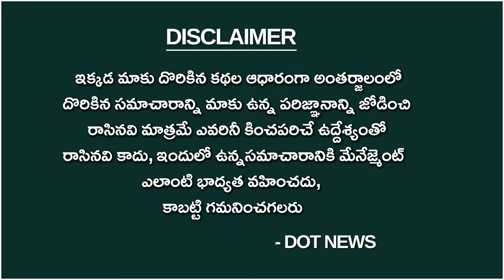Breaking News : కాకినాడ ఎంపీ బరిలో పవన్ కళ్యాణ్ | Pawan Kalyan Contesting As Mp | Dot News